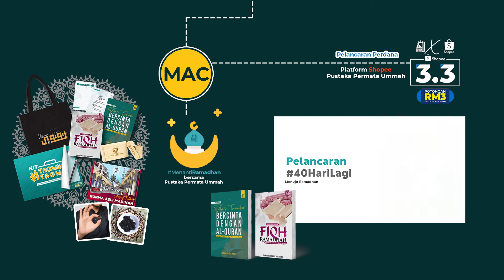"What's next?" | PPU